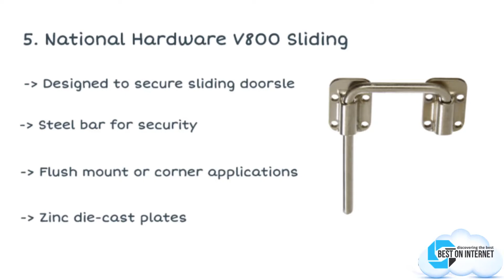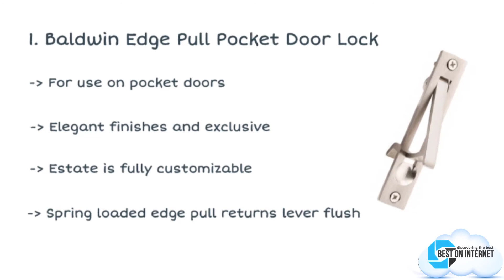Best Pocket Door Lock - Top Rated Pocket Door Hardware of 2019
A Best Pocket Door Lock  is a great thing to secure your privacy in different areas of your home like the bedroom, bathroom or any other area where you want it.
Our Top Pick on Amazon (Amazon Link)

Good Luck!

 Best Pocket Door Lock are:

1. Baldwin Edge Pull Pocket Door Lock
2. Kwikset 335 Round Shape Pocket Door Lock
3. Schlage lock company Pocket Door Lock
4. Prime-Line Pocket Door Privacy Lock
5. National Hardware V800 Sliding
6. Citiloc Round Shape Privacy